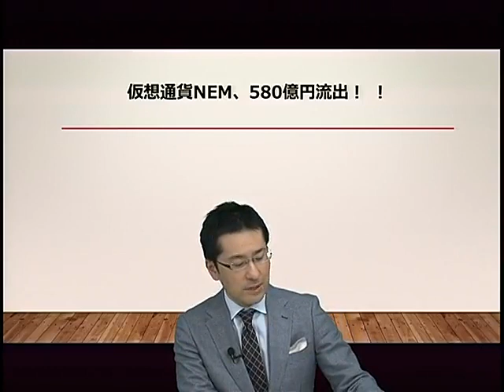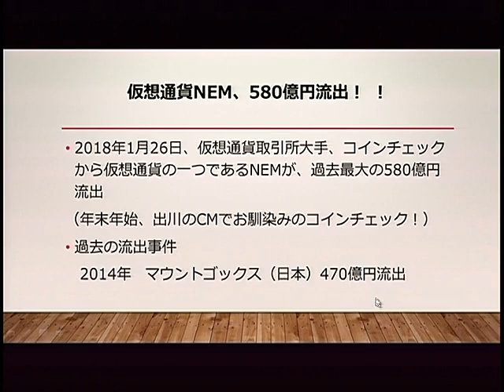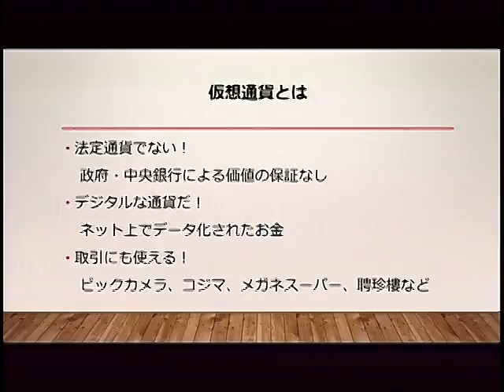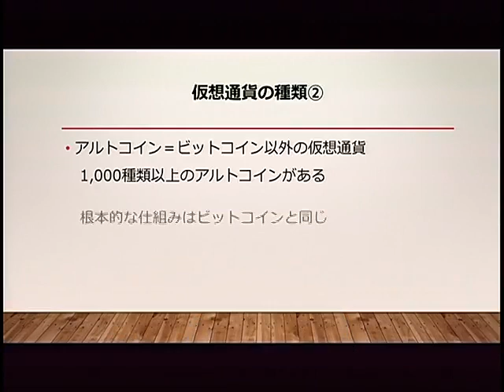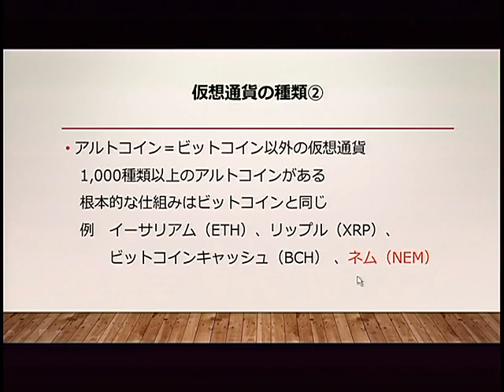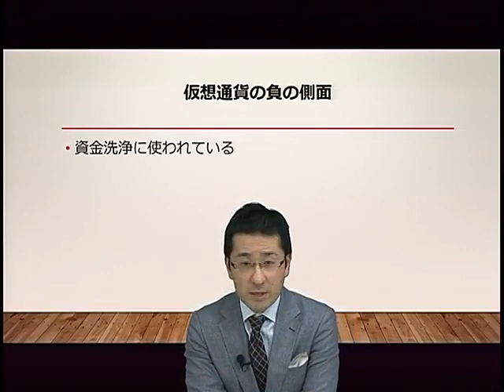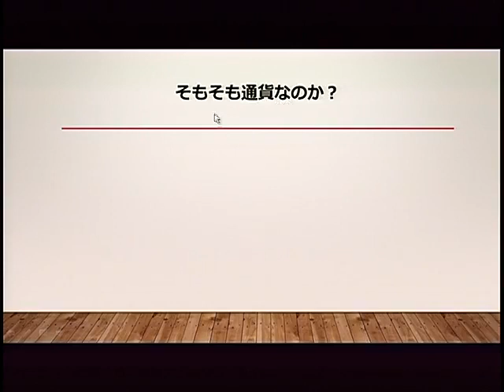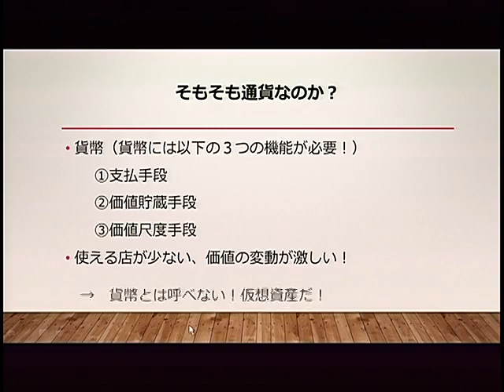仮想通貨 エコノミスト・森田龍二の経済・会計キーワード解説 第2回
森田龍二LEC専任講師が、経済や会計の領域からキーワードをピックアップして解説していきます。